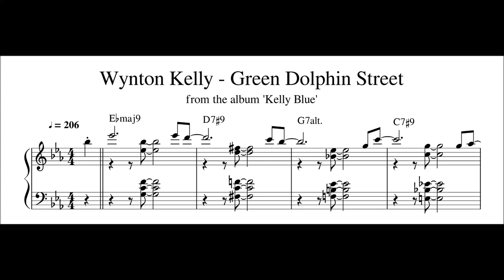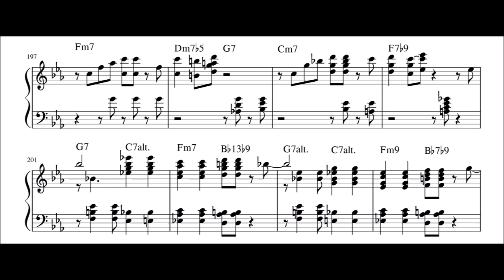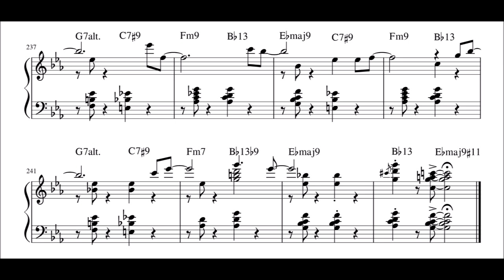Wynton Kelly - Green Dolphin Street - Piano Transcription (Sheet Music in Description)